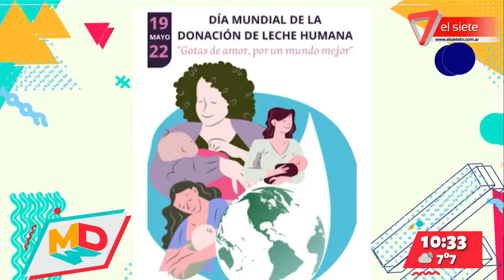19 de mayo: día mundial de la donación de leche humana